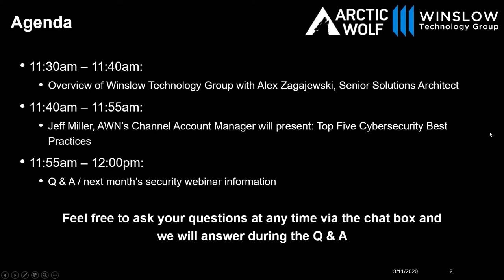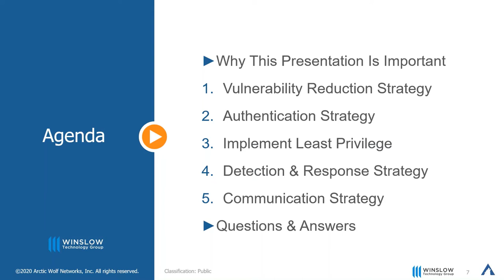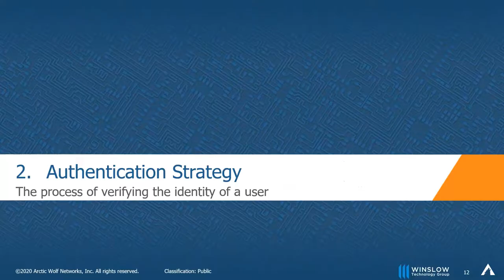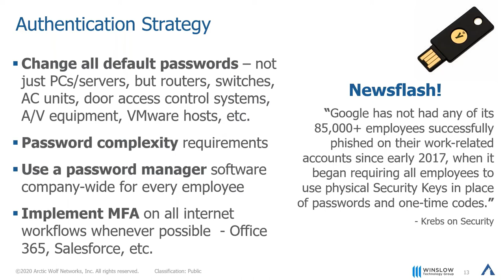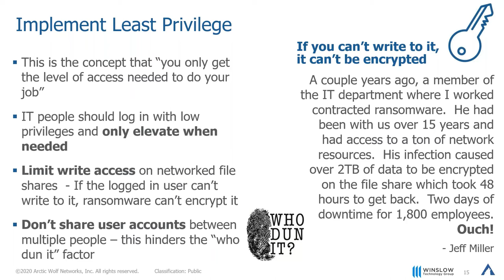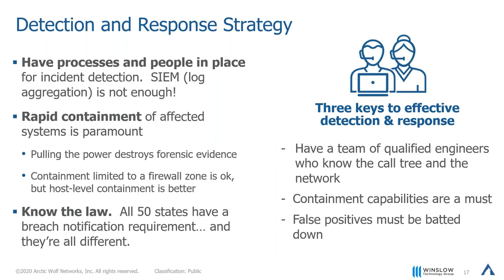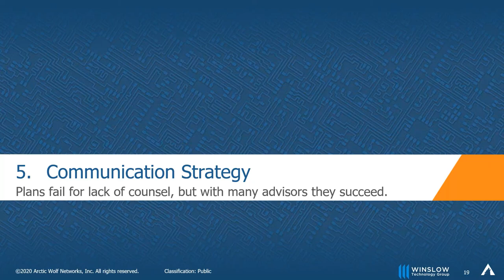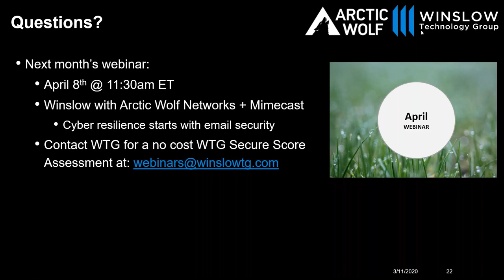Top Five Cybersecurity Best Practices with Winslow and Arctic Wolf Networks